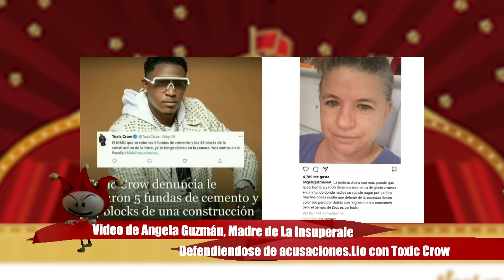Supuesto lío legal de La Insuperable, su madre y Toxic